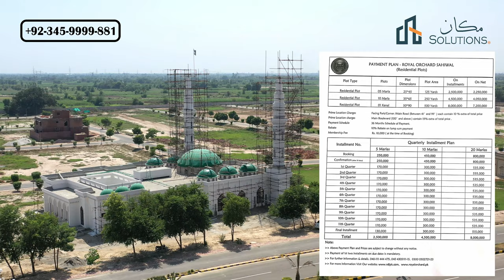ROYAL ORCHARD SAHIWAL JAMIA MOSQUE